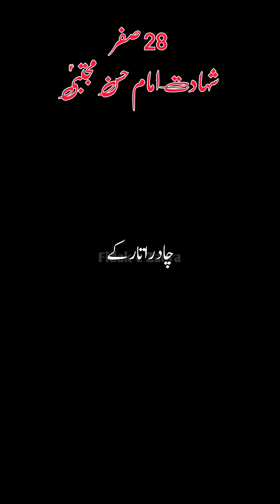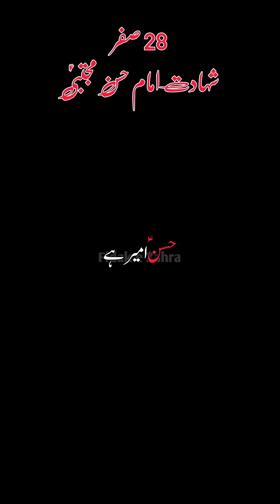Kainat Ka Pehla Ameer Hai Hassan - 𝒁𝒂𝒌𝒊𝒓 𝑺𝒉𝒐𝒌𝒂𝒕 𝑹𝒂𝒛𝒂 𝑺𝒉𝒐𝒌𝒂𝒕